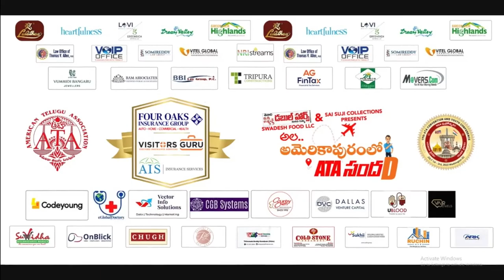US Lo Telugu Ammayai At 17th ATA Convention | Ala Americapuramlo ATA Sandadi | Desiplaza Tv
US Lo Telugu Ammayai At 17th ATA Convention Exclusively on Desiplaza Tv. The 17th American Telugu Association (ATA) Convention is being going on grandly with many Telugu Stars gracing the Event.